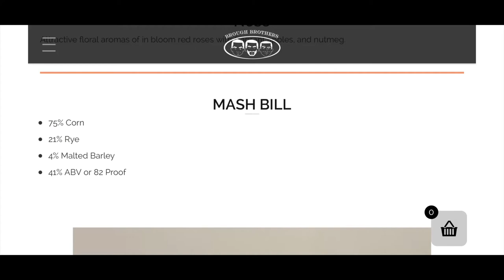Brough Brothers Bourbon Review EP04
The fellas of What We Drankin presents to you episode 3 of the Bottles For Black History series, where we will be reviewing the Brough Brothers Bourbon!!

Brough Brothers Bourbon:

Brough Brothers Bourbon is the brilliant brainchild of Victor, Chris and Bryson Yarbrough in Louisville, Kentucky. A marvellous small batch Bourbon made with a mash bill of 75% corn, 21% rye and 4% malted barley, resulting in a flavour profile boasting cooked fruit, vibrant spice and toasty oak notes. Great for sipping, but it also shines in some classic cocktail recipes, too - it does rather well in a Whiskey Sour, and makes a great Old Fashioned.

Nose: It’s a fresh, clean and sweet nose. Top notes of vanilla fudge play against ripe Granny Smith Apples and ground nutmeg. A little peppermint, milk chocolate, cherry and just a drop of freshly-squeezed lemon juice are present in the backdrop.

Palate: Similar to the nose the palate is clean and pure and starts out with more sweet notes, this time maple syrup, vanilla and doughnut. More red fruit, some woody tannins, a touch of earthy chilli heat and a hint of black tea add depth.

Finish: Toffee apples and baking spice round things off.